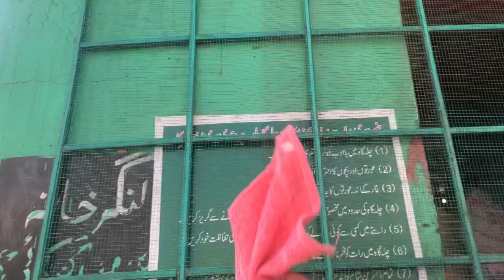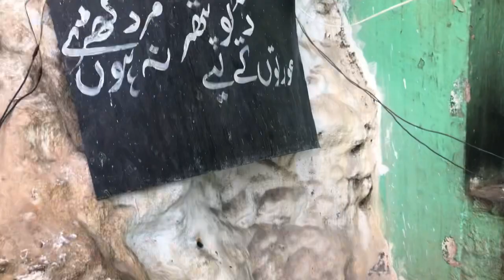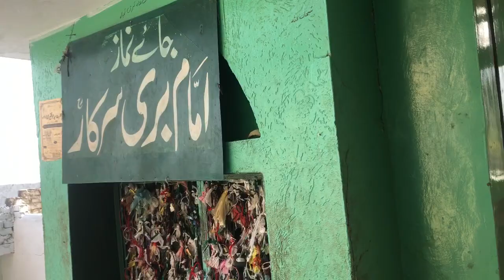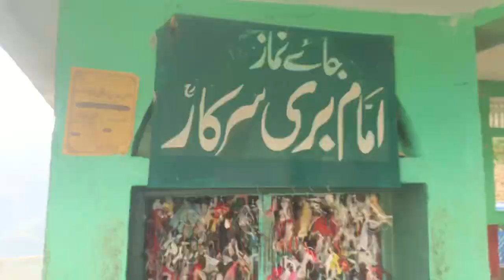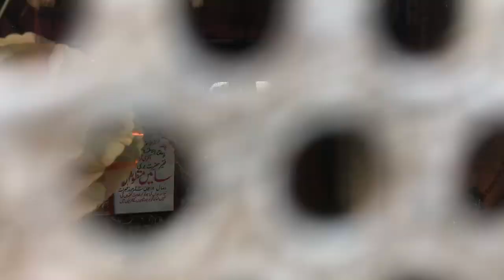Imam bari sarkar ki chillah gah vlog